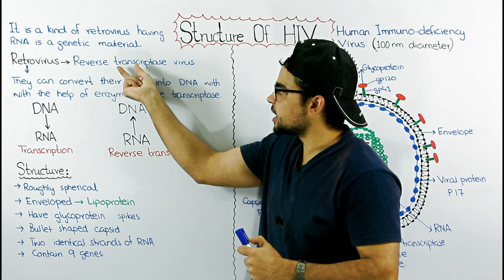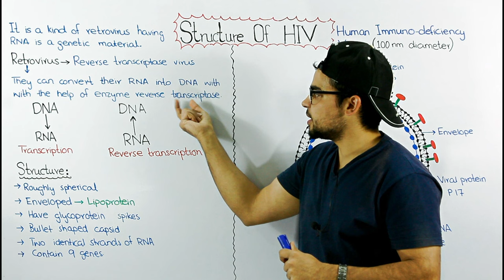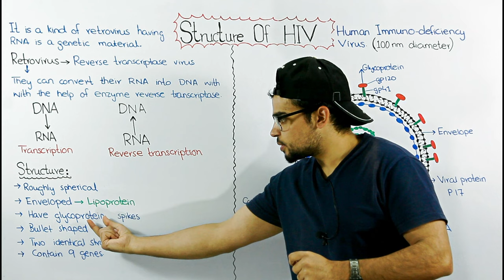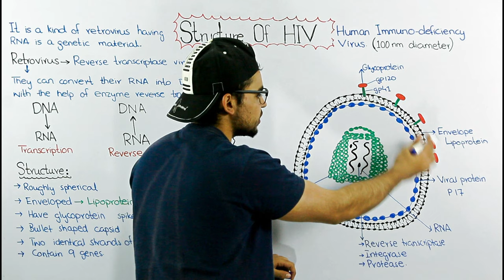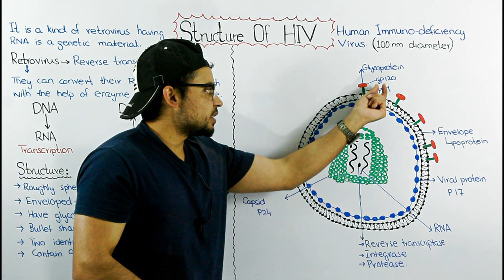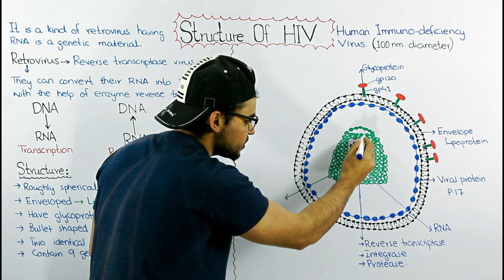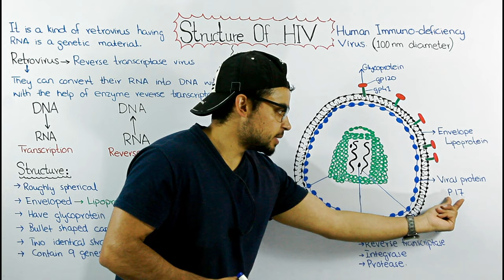Structure of HIV | Human immunodeficiency virus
Human Immunodeficiency Virus (HIV) is a complex RNA virus of the genus Lentivirus within the Retroviridae family. HIV is an approximately 100 nm icosahedral structure with 72 external spikes that are formed by the two major envelope glycoproteins gp120 and gp41.
The lipid bilayer is also studded with a number of host-cell proteins during the budding process. HIV has a characteristic dense, cone-shaped nucleocapsid composed of the core protein p24. This nucleocapsid harbours two identical copies of the 9.8 kb single-stranded positive polarity  RNA genome which are associated with the viral enzymes reverse transcriptase (RT), RNase H, integrase and protease.
HIV encodes 3 structural genes and 6 regulatory genes.